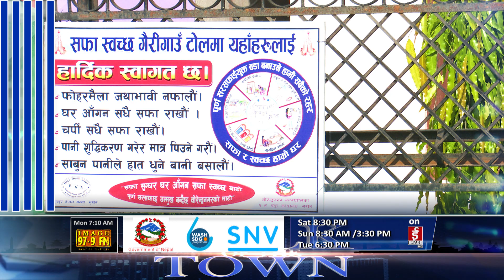मिसन सरसफाइ–पूर्ण सरसफाइ उन्मुख पालिका बन्न वीरेन्द्रनगरले के के गर्दैछ ?